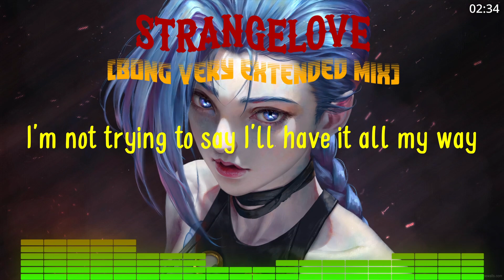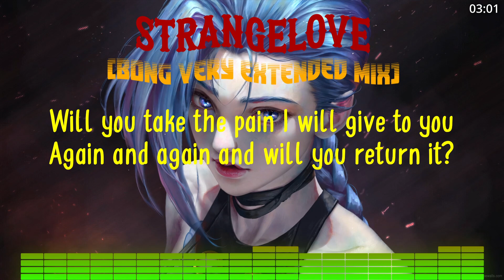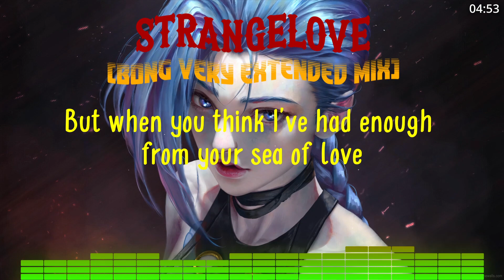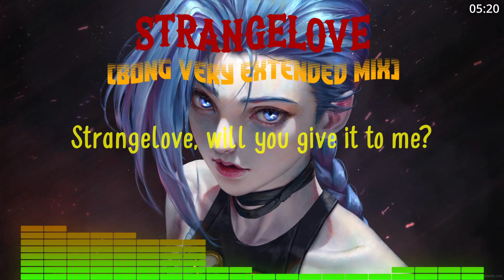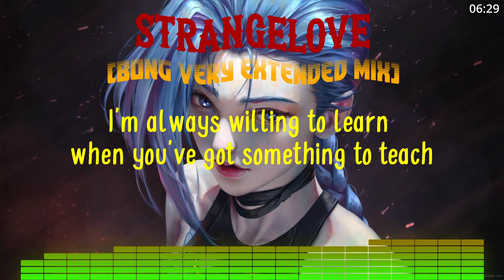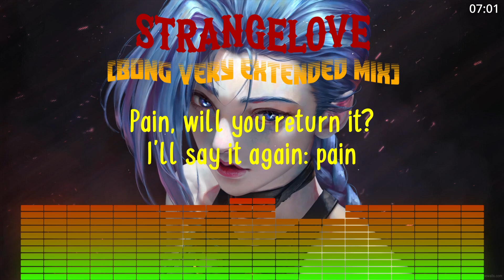Depeche Mode - Strangelove (Bong Very Extended Mix)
"Strangelove" is a song by English electronic music band Depeche Mode, released on 27 April 1987 as the lead single from their sixth studio album, Music for the Masses (1987).

It was an international success, reaching number 16 on the UK Singles Chart, number two in West Germany and South Africa, and the top 20 in several other countries, including Ireland, Spain, Sweden and Switzerland. In the United States, it reached number 76 on the Billboard Hot 100 and was the first of nine number ones on the US Hot Dance Club Play chart, where it stayed for three weeks at the top.

The original single, though successful, did not seem to fit with Music for the Masses's darker sound, so Daniel Miller remixed the track for subsequent inclusion on the album. Alan Wilder, in the Q&A section of his Recoil website, writes that the band felt the single version was "too cluttered" and was the reason Miller's remix was commissioned. Miller expounded on this in the Music for the Masses re-master documentary DVD, stating he felt the original single version was too complicated and would benefit from being simplified.

It was remixed by production team Bomb the Bass and released again as a single in the US, known informally as "Strangelove '88", this time reaching number 50 on the Hot 100.